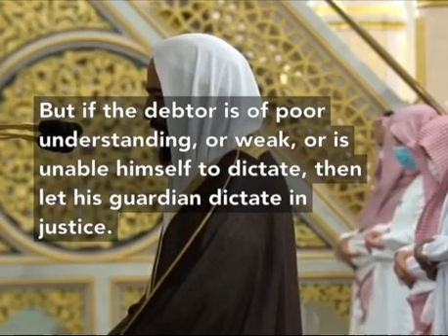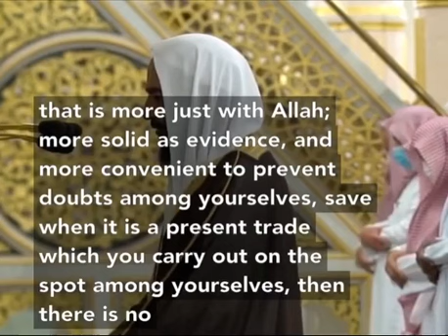The longest ayah in qur'an by Sheikh Hameed (eng translation)